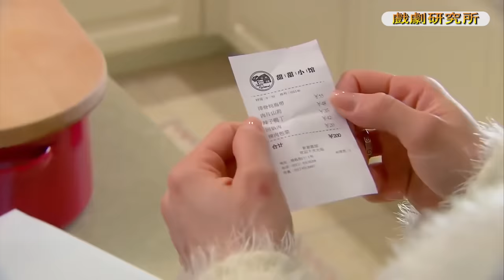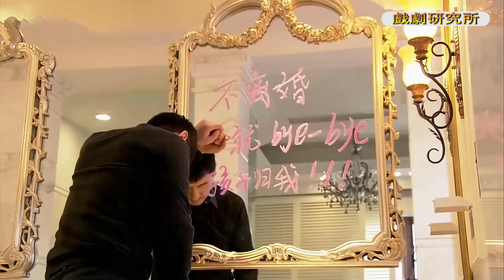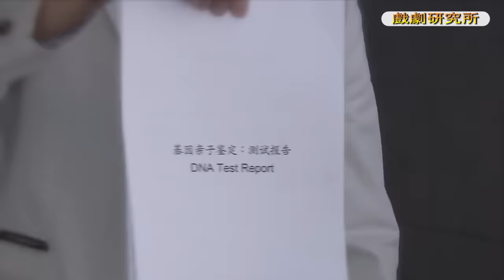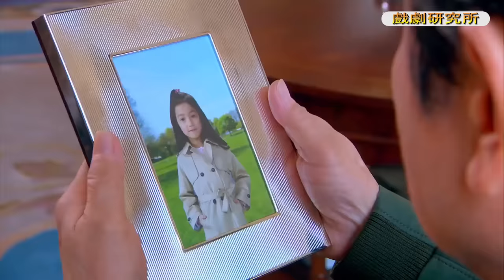Movie！小三假懷孕逼正室離婚，沒想到婆婆發現她偷偷使用衛生巾！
MMXQC-DSJ

戏剧研究所 妈妈向前冲 中国电视剧 中国电视剧电影版 Chinese Television Dramas#Full Movie#情感#出色中國電視劇#大陸情感劇#中國電影#好看中國電影#出色中國電影#總裁#霸道總裁#chinesedrama#甜寵愛情電影#青春#校園電影#甜寵愛情劇#古裝愛情劇